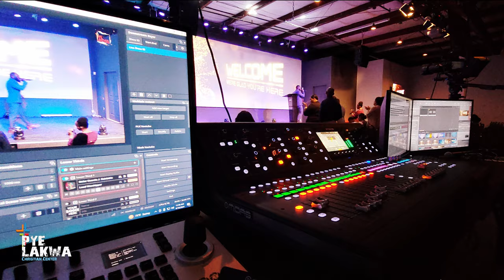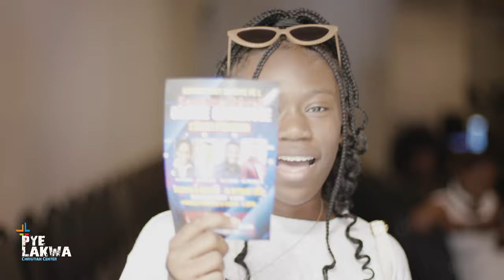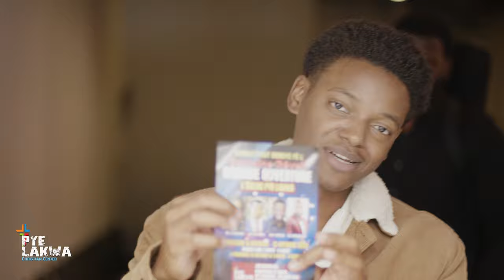Pye Lakwa Grand Opening October 2024 Spot